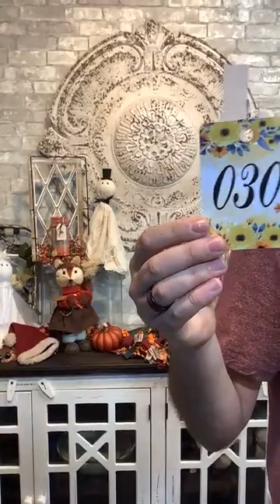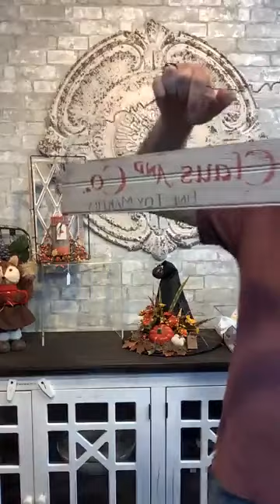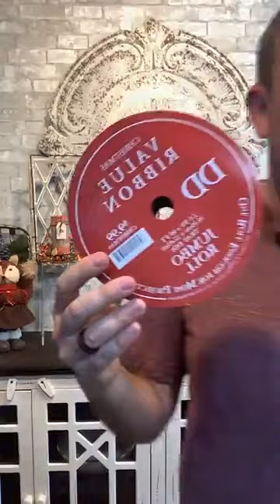Join us For Our Live Sale With Robin | Days Gone By Vintage Market